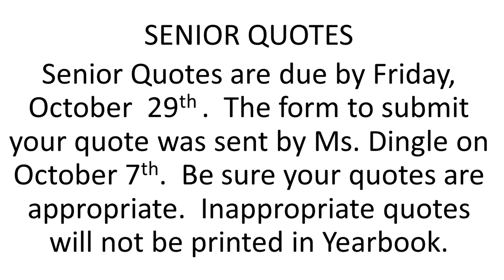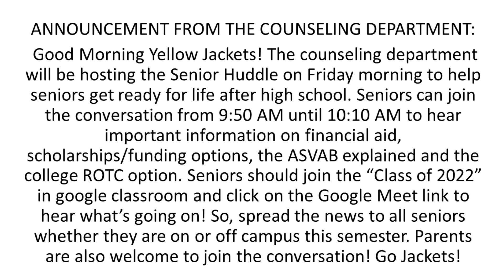Announcements Friday 10 15 21